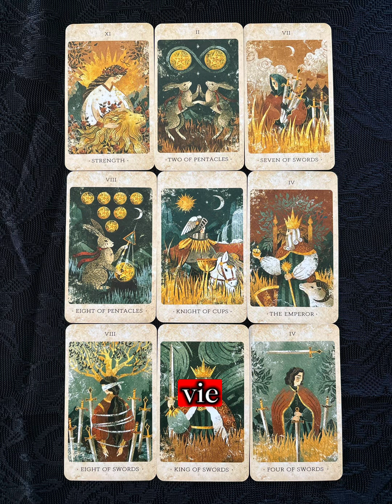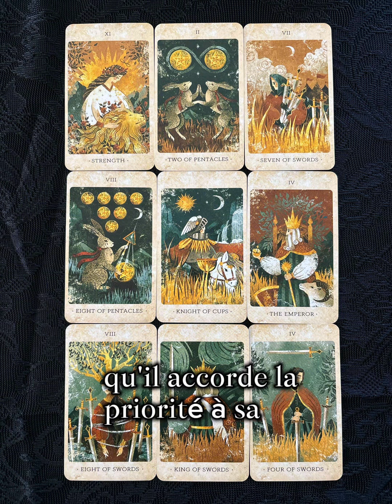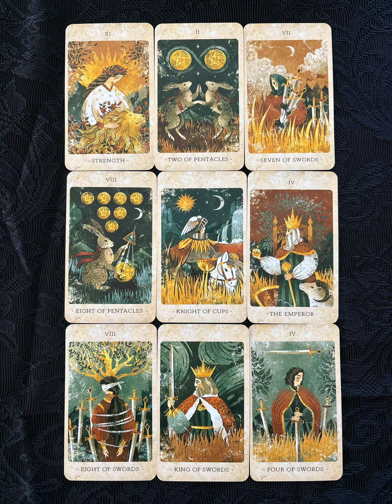Taureau ♉️ est ce qu’il/elle t’aime vraiment ❤️🔮? Un engagement bientôt 💍❓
Bienvenue dans cette nouvelle lecture, j’espère qu’elle vous plaira 🌷

With love